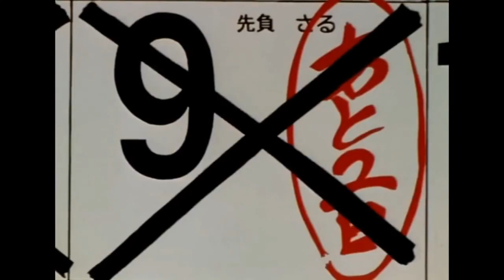Magma Diver Is A Great Episode And Here's Why I Love It (Neon Genesis Evangelion)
Happy Holidays! Today To Celebrate Christmas I'm Talking about Why I Love Magma Diver. Magma Diver Is Considered By Many To Be The Worst Episode Of Neon Genesis Evangelion.